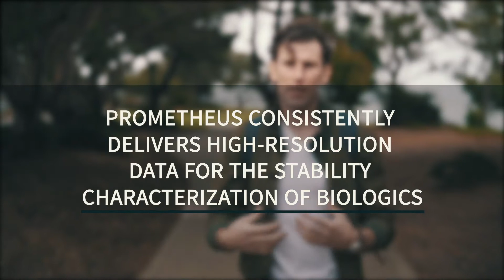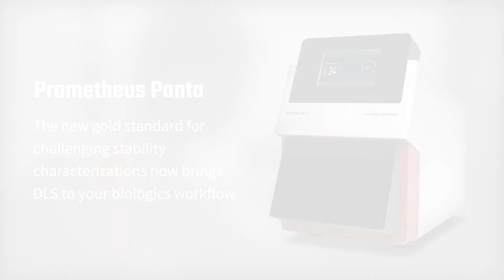Prometheus Panta adds DLS to the new gold standard for challenging stability characterization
Learn what attributes Prometheus users considered a must-have and how we made sure to preserve them when integrating and implementing new biophysical techniques. Prometheus Panta gives you the ability to simultaneously collect particle sizing, thermal unfolding, and aggregation data throughout the entire thermal ramp — making it the perfect tool for stability characterization of biologics.